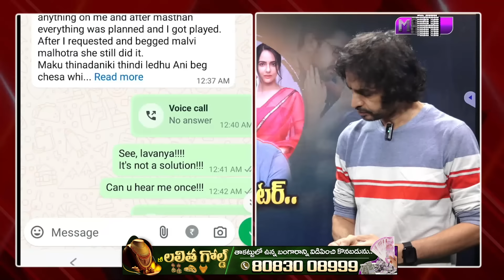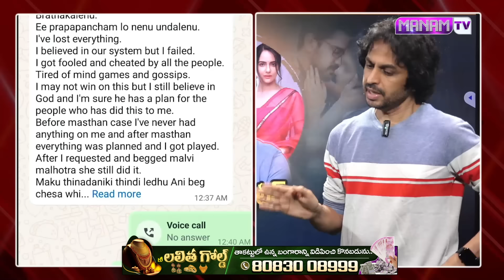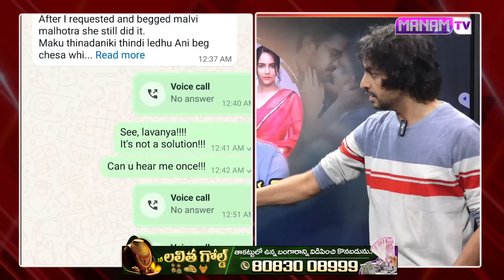లావణ్య నిజస్వరూపం బయటపెట్టిన శేఖర్ భాష || Lavanya's true nature has come out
లావణ్య నిజస్వరూపం బయటపెట్టిన శేఖర్ భాష || Lavanya's true nature has come out || tollywoodnews | ManamTv